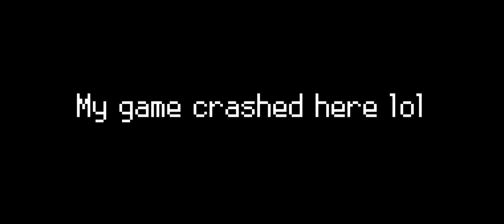"The Immortal Prisoner" | Dead Cells Blind Playthrough #1 (Mobile)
In the first part of my somewhat blind Dead Cells playthrough, I discover items, the supposed second area, and some game references!

And yes, "somewhat blind" as opposed to what the titles say due to my experience with a first few intial runs before I decided to record some gameplay.

To buy Dead Cells, either go to their dedicated to know the possible platforms, or go to google playstore.